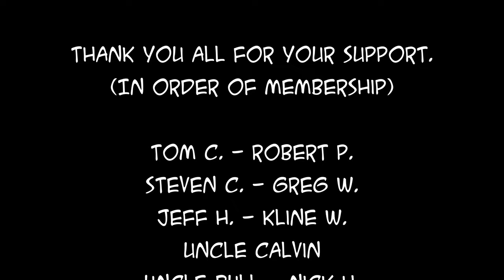Ask DASH 2021 - Ep 7 - How To Deal With Rising Food Costs When Catering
Don't wait here's your chance to have that question or questions answered, via a personal video. Feel free to "Ask Dash" your question in the comments below!

Some of my favorite BBQ Toys and Tools:
Waxed Canvas Apron
48-Ounce Hand Sprayer for Multi-Purpose Use
5 Gallon Bucket Lid
4-Cup Fat Separator
12" Amazen Pellet Smoke Tube

Sous Vide Tools:
Cambro Camwear Square Food Storage container, 12 Quart
Ikea VARIERA Pot Lid Organizer, Stainless Steel